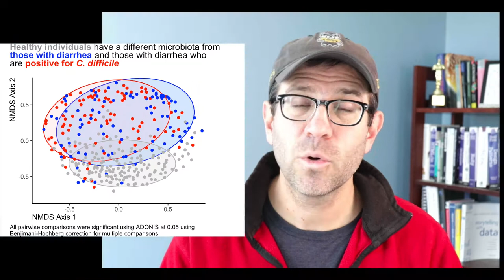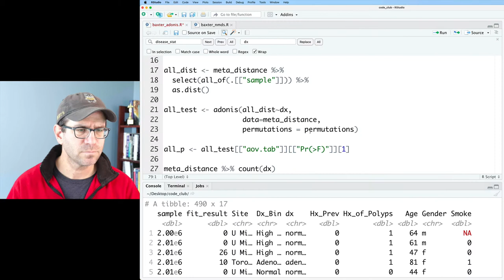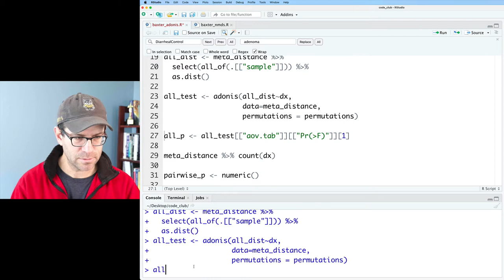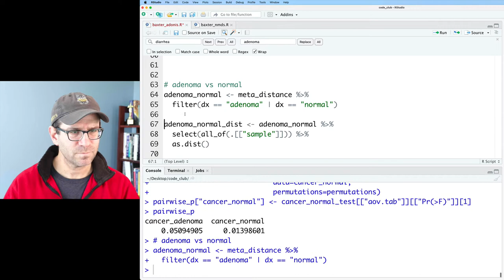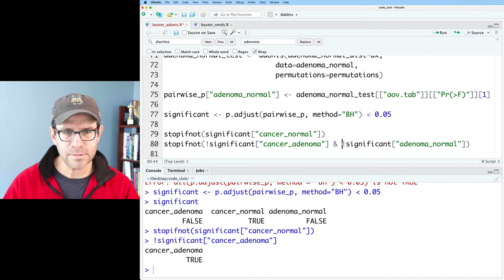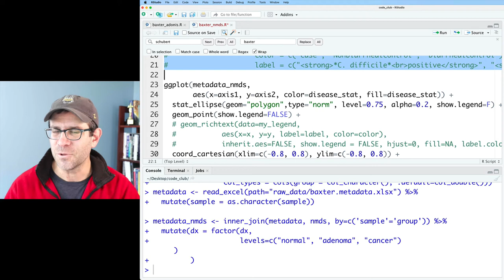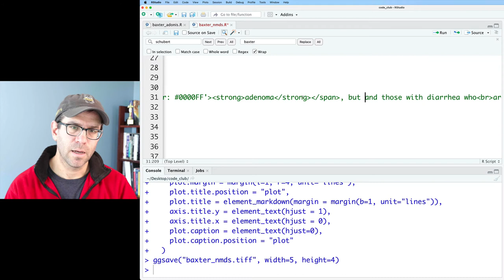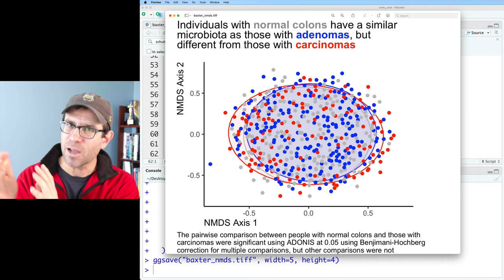Reusing your R code to generate a new figure for a different data set (CC082)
The benefit of coding for reproducibilty is reusing your R code to generate a figure that you've used before, but for a different dataset. Pedagogically, it's also a great way to learn to code because you can take code that works, break it with new data and learn how the code works by fixing it. That's just what Pat will do in this episode of Code Club.

Pat will use RStudio and functions from the ggplot2 package and other packages from the tidyverse. The accompanying blog post can be found

Do you have a figure that you would like to receive a critique or help improving? Let me know and I'd be happy to arrange a guest appearance!

0:00 Reproducibility
3:04 Modifying adonis code
14:01 Modifying ordination code
21:33 Conclusion